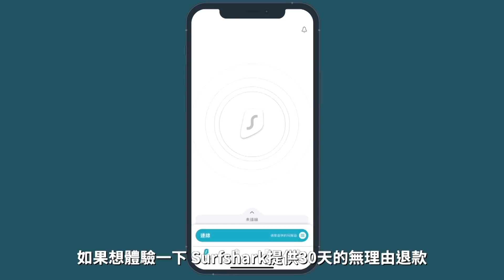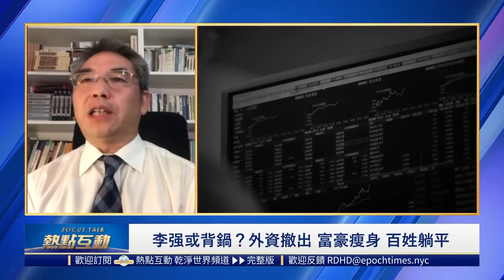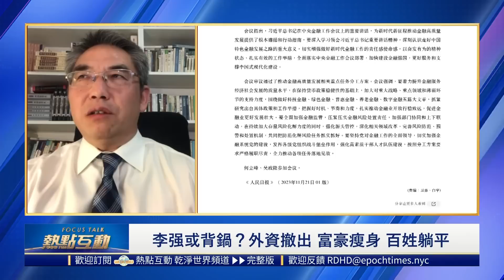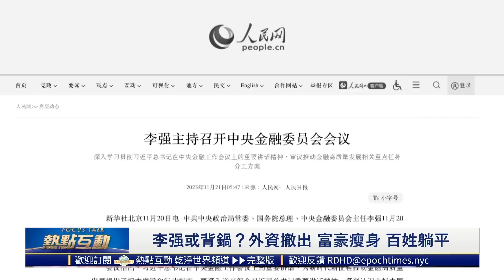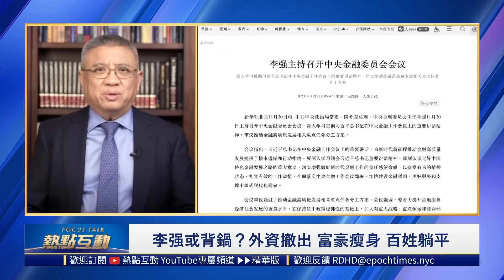【 熱點互動 】中共海外佈局遭重大打擊！阿根廷變天；李強要背鍋？美中會晤後，開啟外資撤離潮，馬雲黑石紛紛拋售，中國頂級富豪大瘦身！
中共海外佈局遭重大打擊！阿根廷變天；李強要背鍋？美中會晤後，開啟外資撤離潮，馬雲黑石紛紛拋售，中國頂級富豪大瘦身！